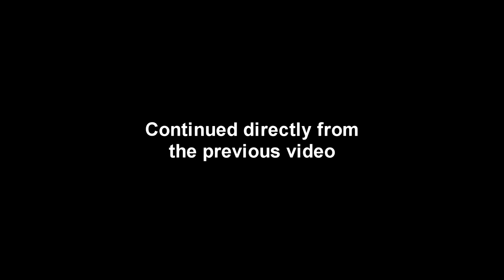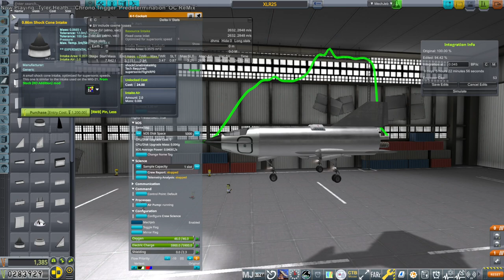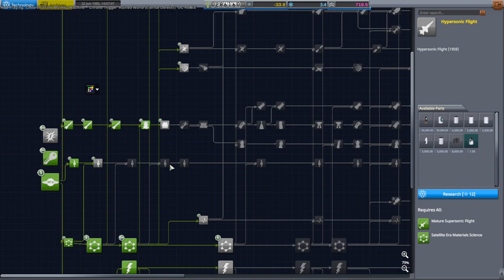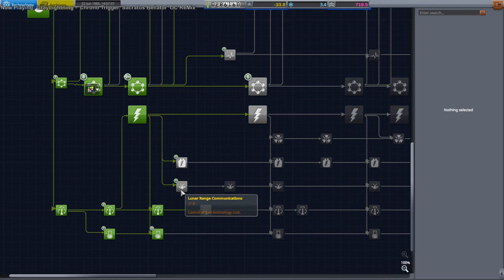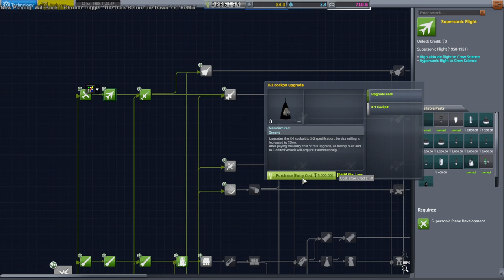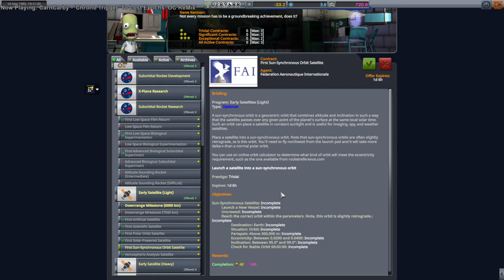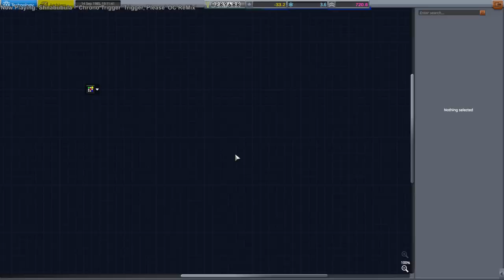RP-1 Career in KSP 1.12 - European Space Agency 15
I aim for new heights with the planes and give the SSO contract one more shot before moving on, completing the Early Satellites (Light) program. Modlist